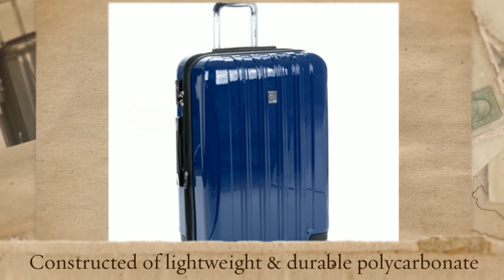Delsey Helium Aero 25in. Expandable Spinner Trolley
Constructed of Delsey's lightweight and durable 100% polycarbonate.
Pull up handle system locks in 2 positions.
Top and side carry handles.
Four double spinner wheels.
Expands 2ins. for additional packing space.
Built in 3-dial TSA approved combination lock.
Self repairing zippers.
Modern design with deep metallic glossy finish. Luggage Online carries over 100 of the top luggage brands, including Rimowa, Tumi, Samsonite, Victorinox, Travelpro, Briggs & Riley and Delsey. The current selection features suitcases, luggage sets, carry ons, duffels, backpacks, briefcases, and much more. Luggage Online strongly believes your luggage is a reflection of the way you travel, your organizational skills, and your personal taste so it’s important to make the right choice for all your travel needs. Luggage Online also always guarantees the lowest price on all the products they sell which gives them a competitive advantage over their competition. Luggage Online also offers their clients an excellent customer service experience by offering expedited processing and the expertise to answer any questions regarding Product Descriptions, Warranties, TSA Requirements, Repairs, Luggage Terms and any other questions the end consumers may have.